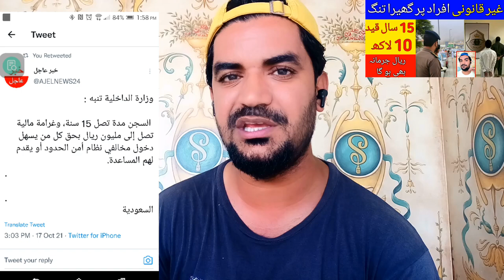Saudi Arabia Fines 1 Million Riyals for 15 Years in Prison | Saudi Arabia News today in Urdu.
Saudi Arabia Latest Update News today in Urdu and Hindi, Saudi News in Urdu, Today News in Saudi Arabia, Saudi Arabia Fines 1 Million Riyals for 15 Years in Prison | Saudi Arabia News today in Urdu, Saudi Arabia Cracks Down on Border Security Violators,